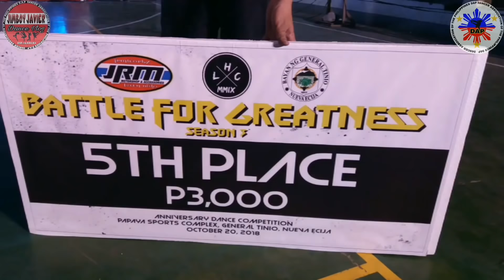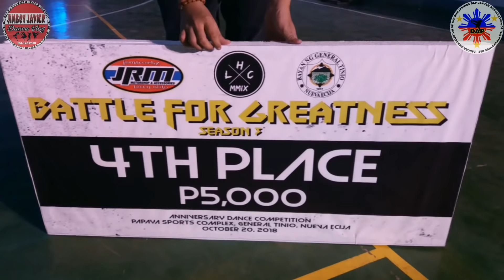LIL HYPER CREW (Opening number) Battle For Greatness. Season 3. General Tinio Nueva Ecija.